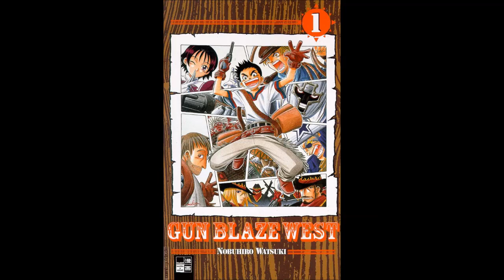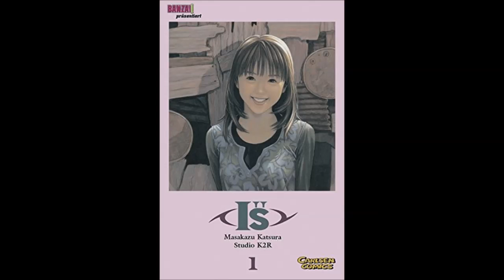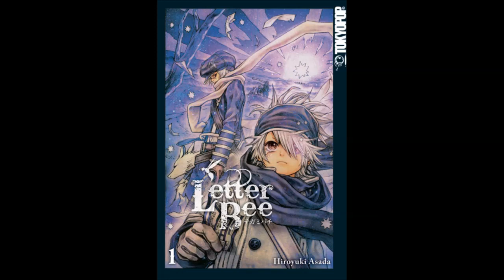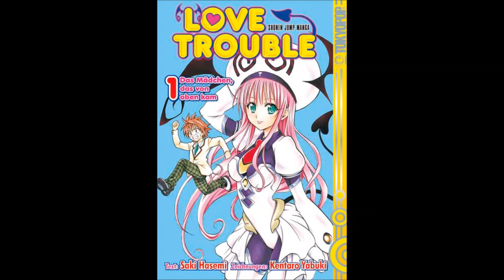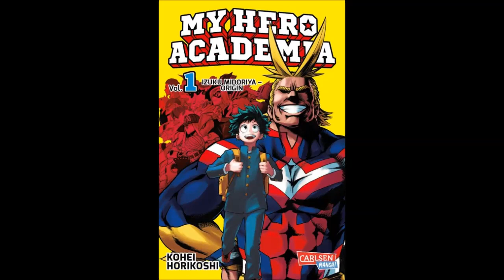Alle Shonen Jump Manga in Deutschland Teil 2 - D-M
Weiter geht es mit "Dr. Slump" und allem, was das "Dragon Ball"-Fanherz begehrt.